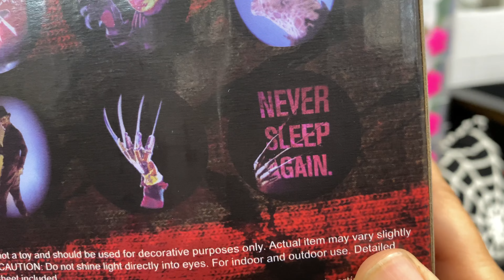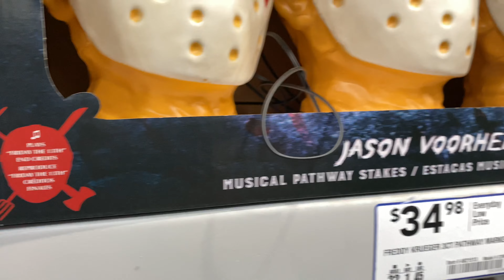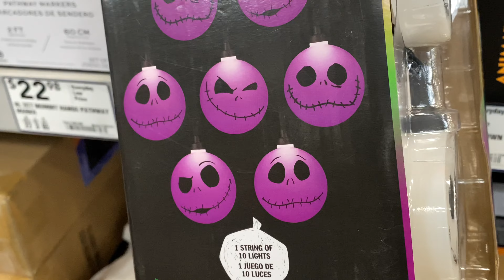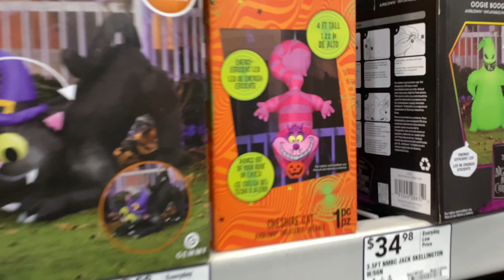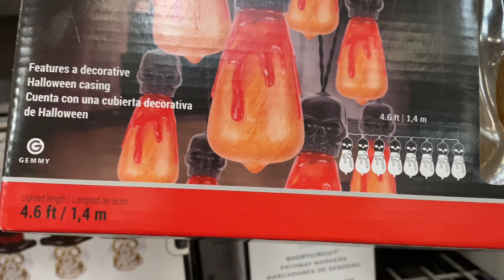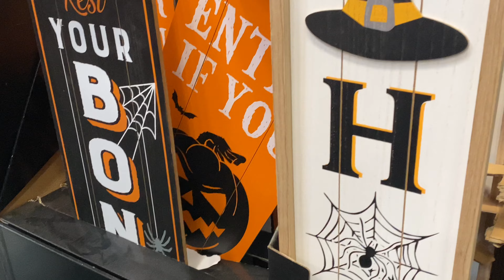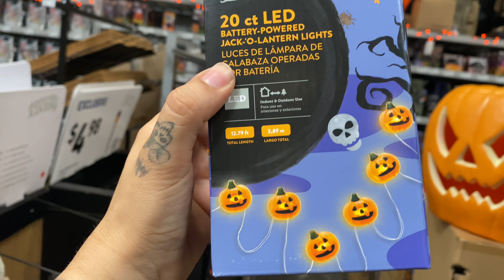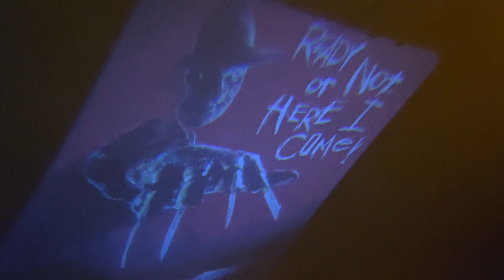Amazing Halloween merchandise at Lowes!!